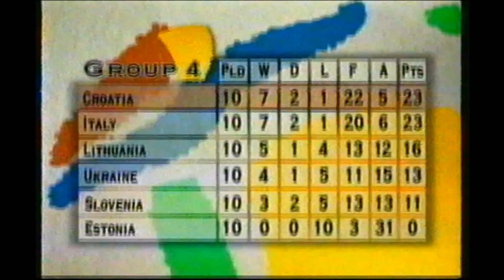Robert Prosinecki - Croatia Euro 1996 Preview (English)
Prosinecki is the ball player who has the distinction of being signed by both Spain's glamour clubs Real Madrid and Barcelona. At Real dead threads kept him out for a nearly an entire season, but last summer Barcelona's Johan Cruyff stepped in to snap him up. Brilliant from dead ball situations, he has ?impedance? skills and mesmeric close control. And of course his accurate freekicks. Getting to England maybe just...